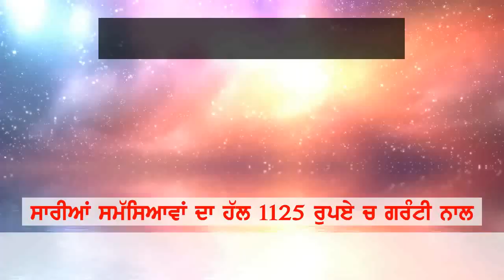masum bachi naal kita balatkar